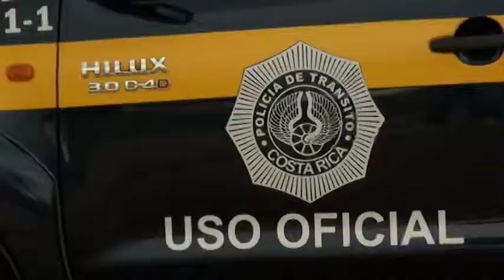Oficiales de tránsito están desde muy temprano en calle para velar por la seguridad de los estudiant